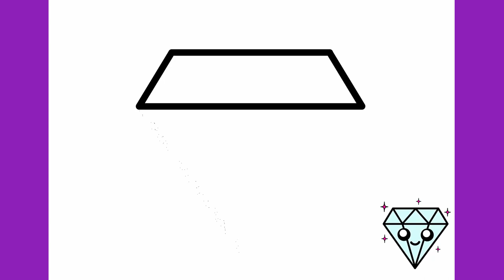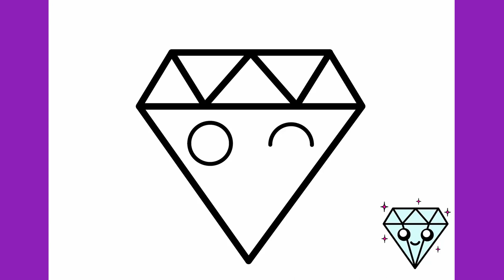HOW TO DRAW A DIAMOND KAWAII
Learn to draw a Diamond step by step.

እንዴት እንደሚሳል
كيف ترسم
Ինչպես նկարել
necə çəkmək
nola marraztu
কিভাবে আকে
як маляваць
kako crtati
как да рисувам
ಹೇಗೆ ಸೆಳೆಯುವುದು
com dibuixar
сурет салу
sa unsa nga paagi aron sa pagkalos
mmene kudzatunga
如何画
如何畫
nzira yekukwevera
කොහොමද අඳින්නේ
그리는 방법
kako nacrtati
çawa bikujin
hvordan man tegner
ako kresliť
kako narisati
Kiel desegni
kuidas joonistada
Paano Gumuhit
kuinka piirtää
como deseñar
sut i dynnu
როგორ დავხატოთ
איך לצייר
hogyan rajzolj
esi ise
ווי צו ציען
cara menggambar
描く方法
cara nggambar
របៀបគូរ
ວິທີການແຕ້ມ
duci
kā zīmēt
kaip piešti
wéi zeechnen
како да црташ
എങ്ങനെ വരയ്ക്കണം
kif tfassal
me pehea ki te utu
कसे काढावे
хэрхэн зурах
څنګه رسم
چطوری طراحی کنیم
jak narysować
ਕਿਵੇਂ ਖਿੱਚਣਾ ਹੈ
кантип тартат
как нарисовать
le auala e faalatalata
Како цртати
ho hohela joang
ڪئين ٺاهيو
வரைவது எப்படி
jak kreslit
ఎలా గీయాలి
nasıl çizilir
як намалювати
indlela yokudweba
indlela ukudweba